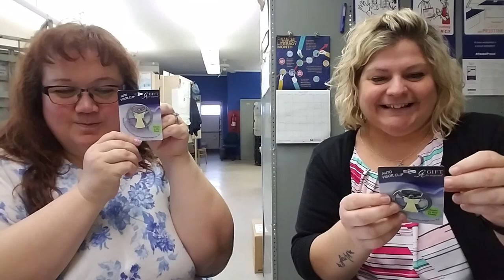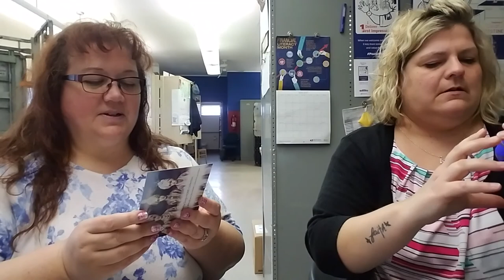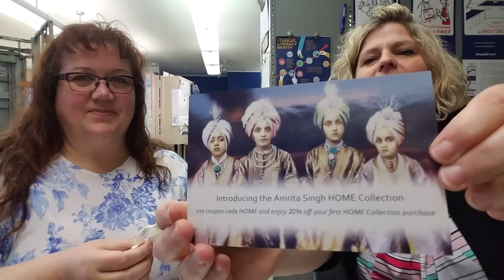Wahoo Mail from Love Cia